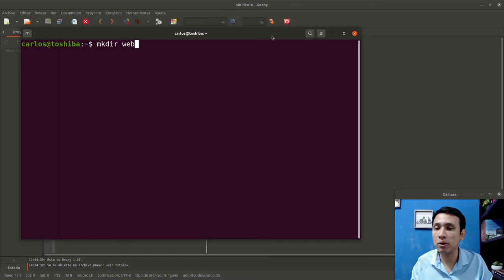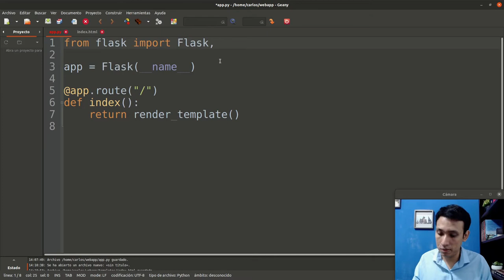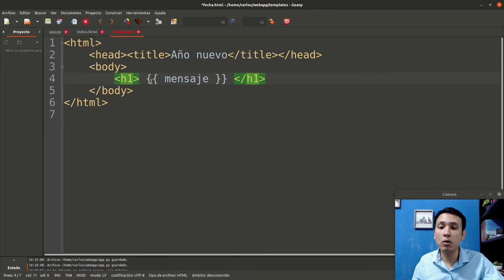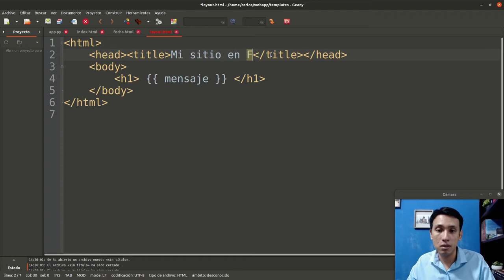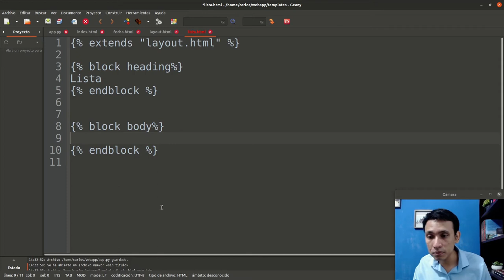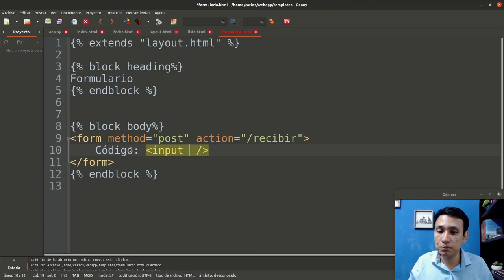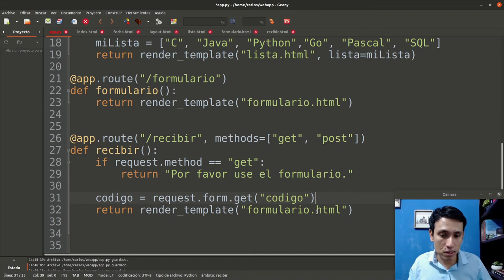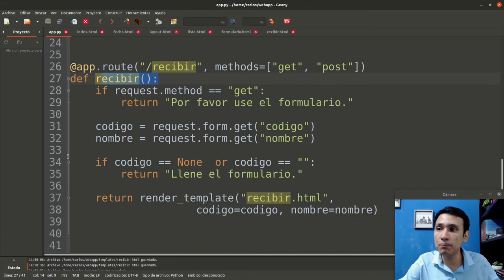Uso de plantillas en Flask | Laboratorio de Introducción a la programación y comp. 2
Plantillas en Flask
Paso de parámetros hacia plantillas
Jinja